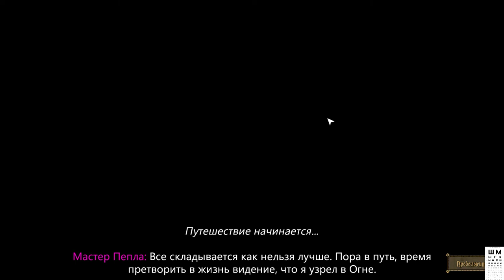🔥Deck of Ashes КОЛОДА ПЕПЛА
Deck of Ashes — это приключенческая игра с тактическими карточными боями. Одного за другим, ведите банду антигероев по пути искупления. Исследуйте мрачный фантастический мир и собирайте карты в уникальную боевую колоду. Проверьте свое умение выживать и управлять ресурсами, улучшая лагерь союзников.

От любого выбора — куда идти, какие ресурсы собирать, на какой риск пойти, какую карту изготовить — зависит, ждет ли вас успех или преждевременная кончина.

Сумеете ли вы избавить мир от Пепельного проклятия?

Первый взгляд + ОБЗОР на новый карточный рогалик Deck of Ashes

ГП: GeForce GTX 1060 6GB
ЦП: Intel(R) Core(TM) i5-7500 CPU @ 3.40GHz
Память: 8 GB RAM

ПРАВИЛА ДЛЯ ЗРИТЕЛЕЙ:
 Без негатива
 Не размещать ссылки
 Не КАПСИТЬ
 Не спойлерить
 Не материться
 Не рекламировать